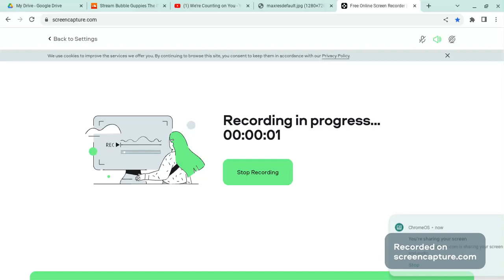Yo Gabba Gabba! Songs- We're Counting on You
taken from s2e4 Green